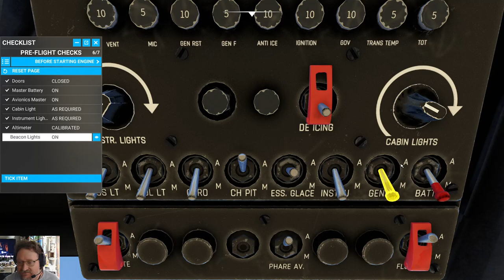FIRST FLIGHT SA316B - Alouette III - for MSFS by Taog's Hangar.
PC SPECS
RYZEN 7900X3D
GIGABYTE B650 AORUS ELITE AX
G.SKILL FLARE 32GB DDR5 6000 MT/s RAM
ROG STRIX GAMING OC 3080 10GB
CORSAIR RM 1000x 80 PLUS GOLD PSU
WD BLACK 770 2TB M.2
SAMSUNG EVO PLUS 1TB M.2
WD BLUE 500GB M.2
WD 1TB HHD
SOUND BLASTER  X AE-5
PEERLESS ASSASSIN 120 SE COOLER
LOGITECH PRO X HEADSET
TURTLE BEACH RECON XBOX CONTROLLER
TCA CAPTAINS PACK FLIGHT CONTROLS
LOGITECH RUDDER PEDALS
32 INCH 1440P CURVED MONITOR